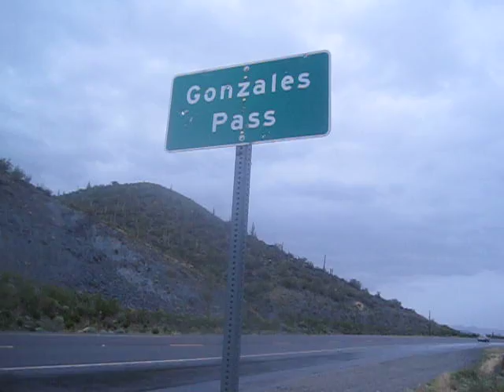Gonzales Pass - Not Too Shabby!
One of many "not too shabbies" on my 2017 bike across America ride.